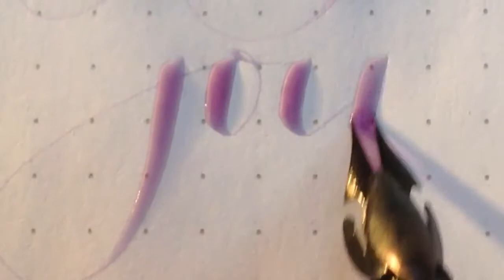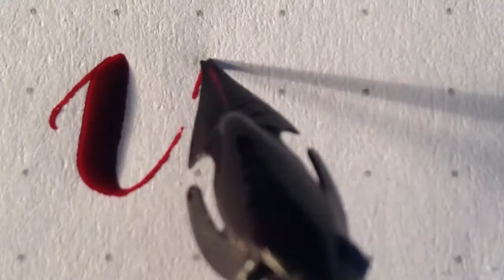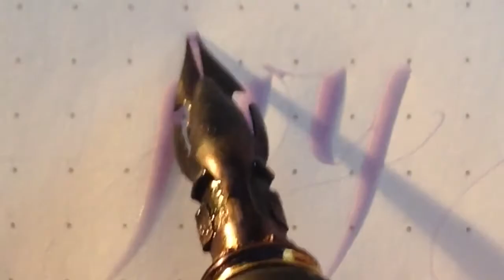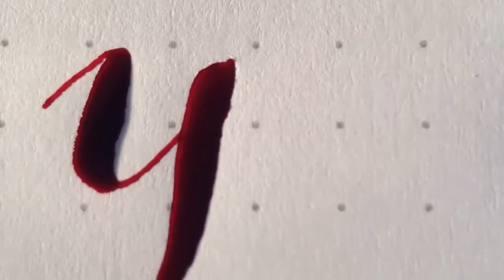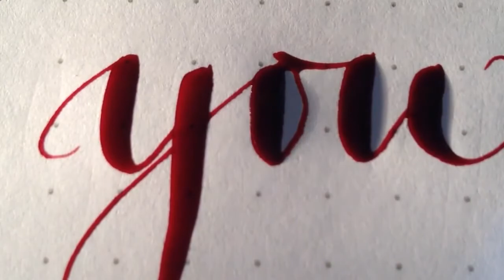yes, handwriting can be so relaxing